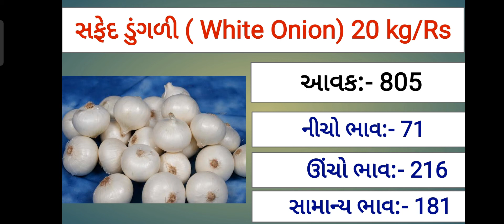આજના લાલ ડુંગળી અને સફેદ ડુંગળીના ભાવ- ગોંડલ || Date :- 02/08/21 || Today Onion price